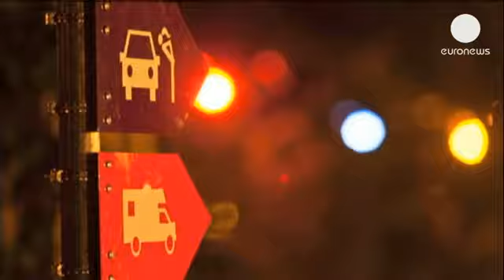گام تازه سوئیس در قاعده مند کردن روسپیگری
اتاقک های سکس اتومبیل رو یا آنچه «درایو- این سکس باکس»...

اتاقک های سکس اتومبیل رو یا آنچه «درایو- این سکس باکس» نام گرفته فعالیت خود را در شهر زوریخ سوئیس رسما از چهارم شهریور ماه آغاز می کند.

هدف این پروژه قاعده مند کردن روسپیگری، مبارزه با واسطه گری در سکس و ارتقاء ایمنی روسپیان عنوان شده است.

مایکل هرزینگ، مدیر این پروژه می گوید: «طی سال های گذشته مسائل مرتبط با این موضوع افزایش یافته است. بویژه زنان رومن که مجبور به روسپیگری بودند. و این خود موجب بد تر شدن اوضاع شده بود. ما واقعا راه حلی برای این موضوع یافتیم.»

این اتاقک ها در منطقه سابقا صنعتی واقع در شرق شهر در شکل و فرم گاراژ، البته به سبک سوئیسی طراحی شده است.

رانندگان با طی کردن مسیری مشخص که در طول آن ۴۰ روسپی مستقر شده اند، از بین آن ها نمونه دلخواه خود را انتخاب می کنند. پس از چانه زنی به یکی از این اتاقکهای مجهز می روند. اتاقک هایی که دارای بالا ترین ضریب ایمنی و کمترین خطرند.

اورسولا کوچر از مرکز مشاوه زنان فلورا دورا می گوید: «این راه حل چند مزیت دارد. خدمات حمایتی برای زنان بهتر است. برای اینکه ما مستقیما در محل حضور داریم. امکانات رفاهی این مراکز بهتر است. زنان می توانند برای حمام و توالت مستقیما به اینجا بیایند. می توانیم با آن ها حرف بزنیم بدون اینکه کسی بشنود و این فضا در بسته و کنترل شده است.»